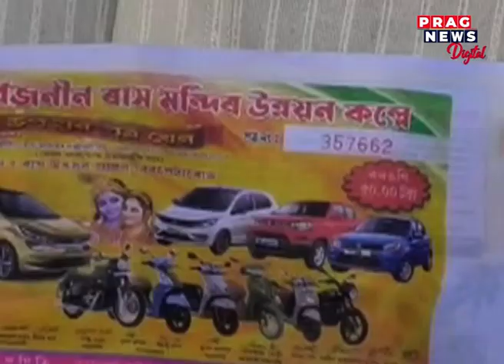Life changes for a man from Barpeta Road who wins the lottery and gets a brand new Toyota Innova